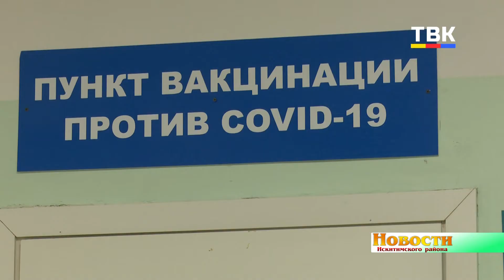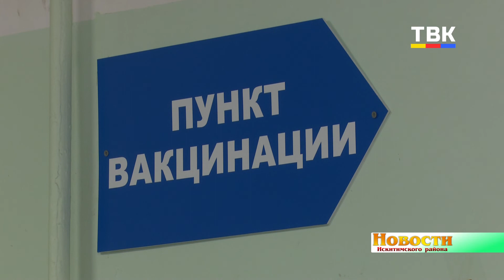Время между волнами коронавируса лучше использовать для вакцинации – призывают медики жителей